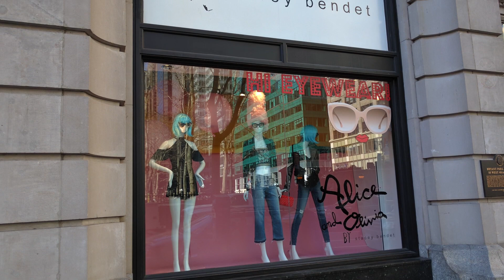AM & Cie (Tendance 2017)